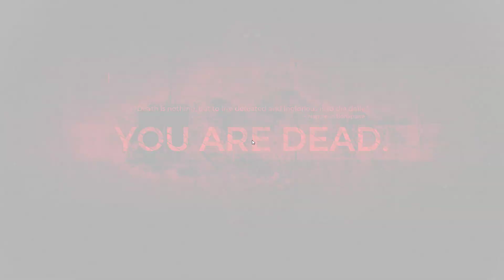Remnant From the Ashes Playthrough #07 - Finishing side plots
Finally closing in on this map

Cheers,